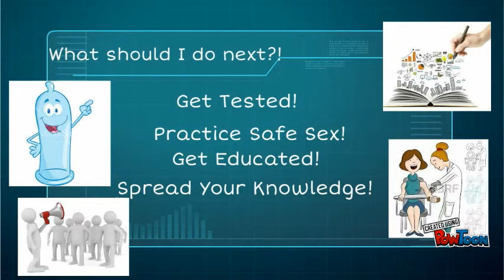AIDS PSA Brianna K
Brianna K- Spring 2015-- Created using PowToon -- Free sign up -- Create animated videos and animated presentations for free.  PowToon is a free tool that allows you to develop cool animated clips and animated presentations for your website, office meeting, sales pitch, nonprofit fundraiser, product launch, video resume, or anything else you could use an animated explainer video. PowToon's animation templates help you create animated presentations and animated explainer videos from scratch.  Anyone can produce awesome animations quickly with PowToon, without the cost or hassle other professional animation services require.